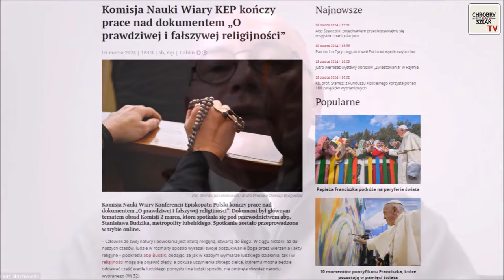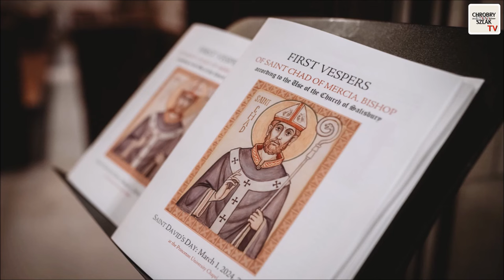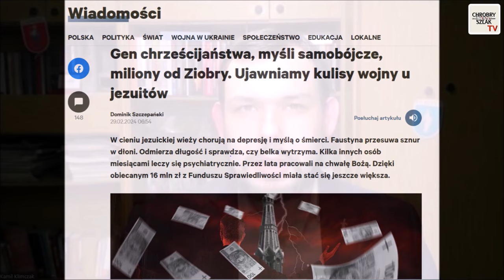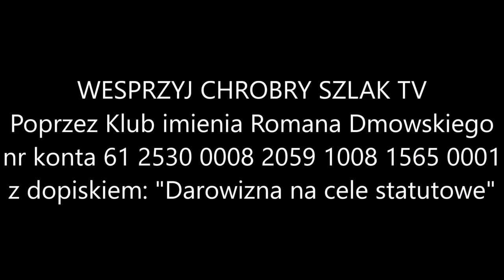Przegląd tradycjonalistyczny #75 - Kamil Klimczak, Piotr Błaszkowski